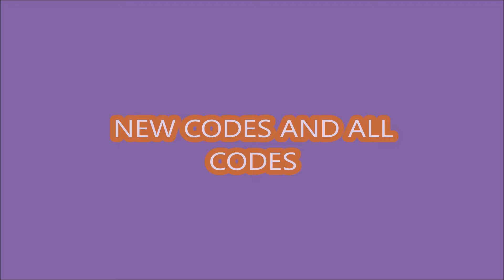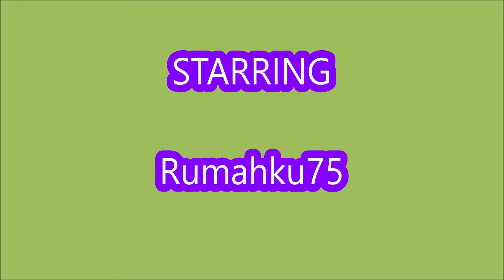*ALL CODES WORK* [UPD 13] Anime Souls Simulator X ROBLOX | NEW CODES | MARCH 18, 2024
Anime Souls Simulator X
- ALL CODES  WORK
- NEW CODES